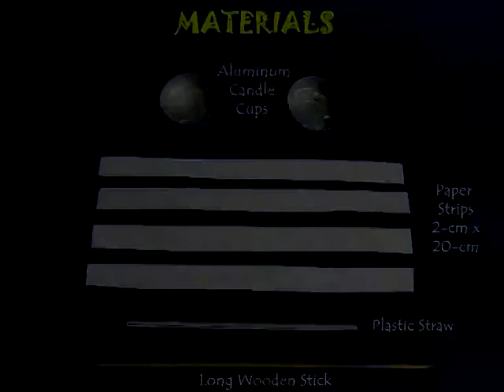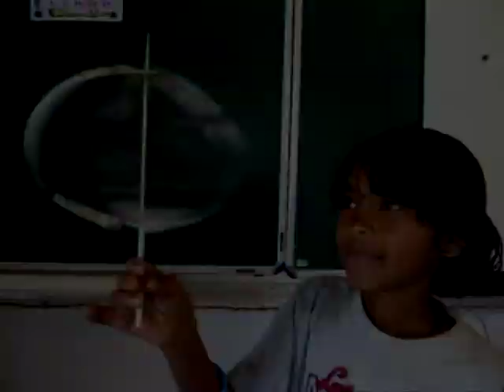Twisted Hoop | Telugu | Spinning Toy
You will need two aluminum cups and some strips of paper to make this spinning hoop. Take the old aluminum can of a used candle and mark 8 lines. Cut its rim at 8 equal points. Then fold 4 alternate lugs inwards. Fold the other 4 outwards. Twist the 4 outward lugs in the same direction. Make holes in their centre and stick 4 strips on the lugs to make a twisted hoop. As the lugs are twisted so the paper strips will act like fan blades. Place the wooden stick in a loose plastic straw which will act like a bush bearing. If you place this whole assembly under a ceiling fan then it will spin smoothly. This work was supported by IUCAA and Tata Trust. This film was made by Ashok Rupner TATA Trust: Education is one of the key focus areas for Tata Trusts, aiming towards enabling access of quality education to the underprivileged population in India. To facilitate quality in teaching and learning of Science education through workshops, capacity building and resource creation, Tata Trusts have been supporting Muktangan Vigyan Shodhika (MVS), IUCAA's Children’s Science Centre, since inception. To know more about other initiatives of Tata Trusts, please